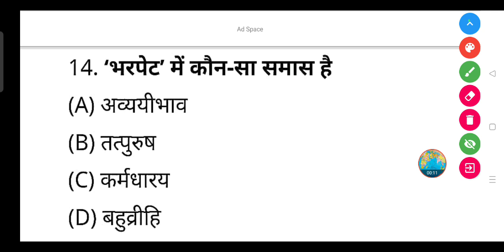'भरपेट' में कौन-सा समास है:- (A) अव्ययीभाव (B) तत्पुरुष (C) कर्मधारय (D) बहुव्रीहि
'भरपेट' में कौन-सा समास है

(A) अव्ययीभाव

(B) तत्पुरुष

(D) बहुव्रीहि